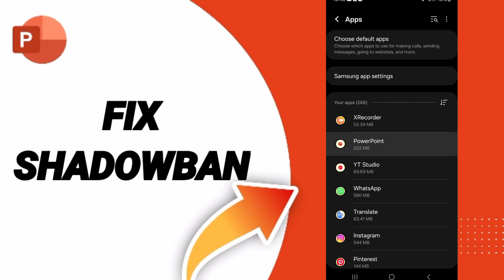How To Fix Shadowban On PowerPoint App Android 2024